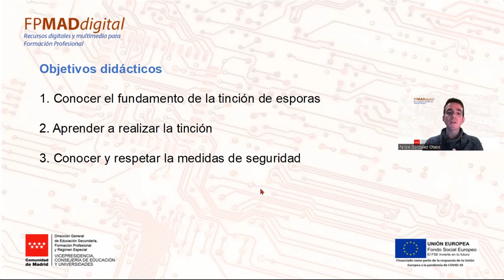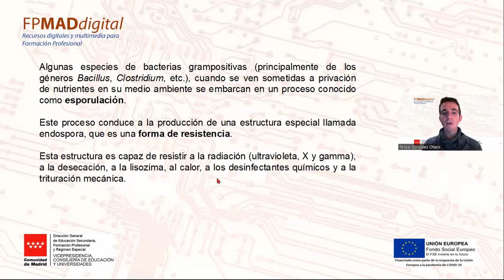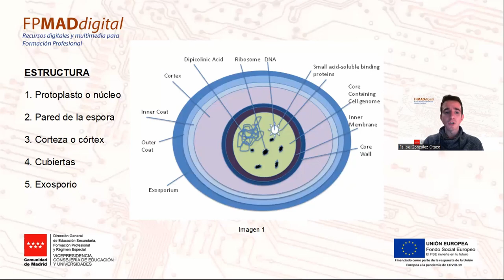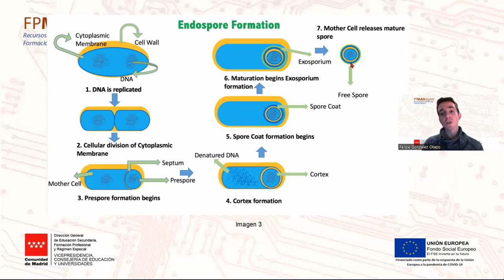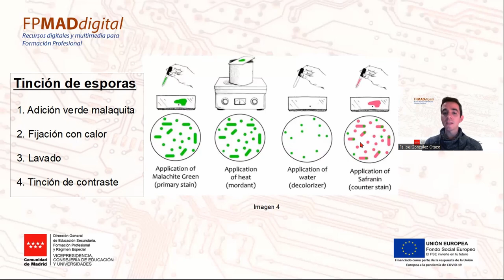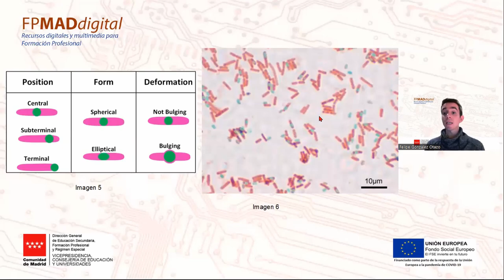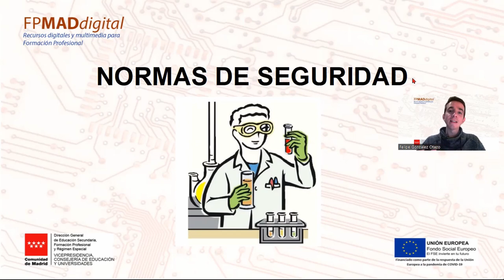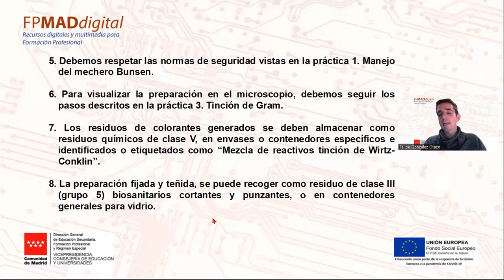Tinción de esporas